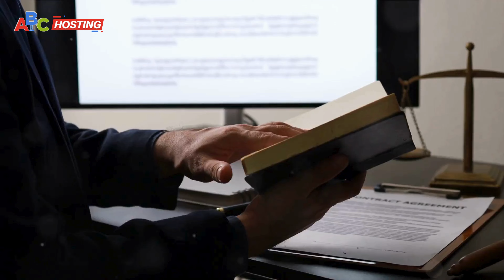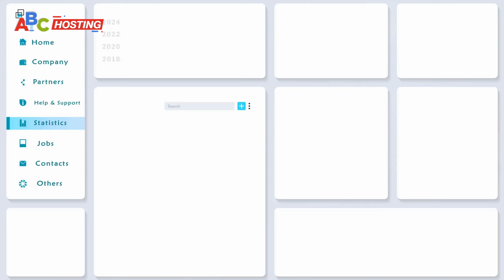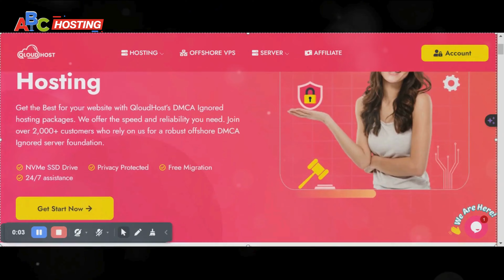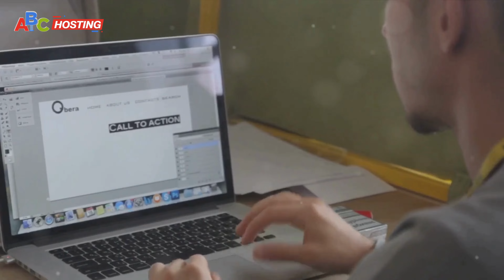Why DMCA Ignored Feature Important For Songs and Movies Downloading Websites?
In this video, we explore the critical role of DMCA ignored hosting for websites that offer song and movie downloads. If you run a platform that provides this type of content, understanding the benefits of DMCA ignored hosting and video streaming is essential to keeping your site up and running. We'll discuss how this feature helps protect your website from copyright takedown requests, ensuring uninterrupted service for your users.

We also highlight why QloudHost is the best choice for DMCA ignored hosting and video streaming, offering reliable offshore hosting that keeps your content secure and accessible.

Don’t miss out on this crucial information—watch the video now and learn how to safeguard your website effectively!